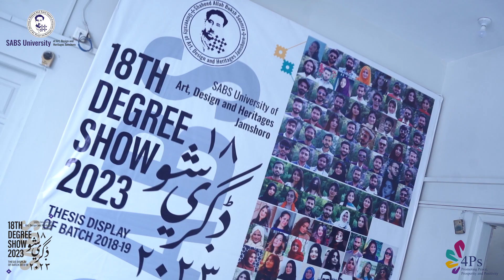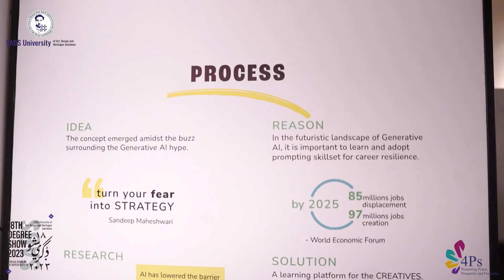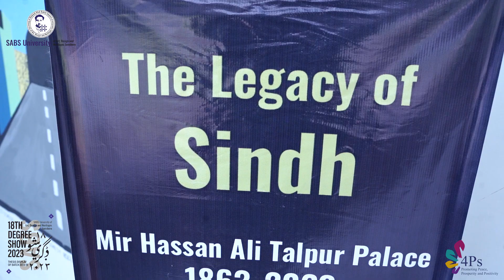SABS University 18th Degree Show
On the fourth day, various dignitaries witnessed the 18th Degree Show of SABS University of Art, Design and Heritages Jamshoro. The show is open to the public from January 2nd to 7th, 2024.
Don’t miss this opportunity to celebrate art, design, and heritage with us!